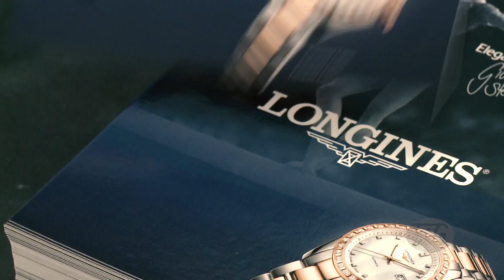2015 Artistic Worlds - Giulia Steingruber had a Dream - We are Gymnastics !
FIG Official – 2015 Artistic Worlds, Glasgow (GBR), October 23 –  November 1, 2015. With Giulia Steingruber (SUI), 2015 European All-Around Champion.